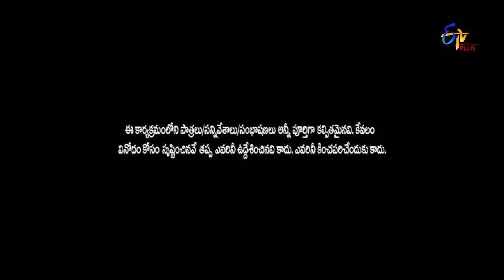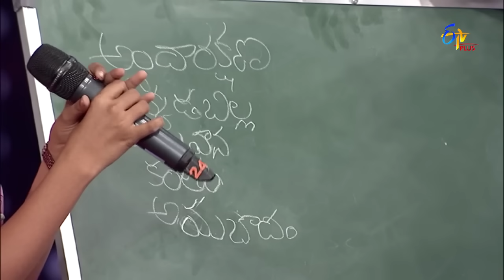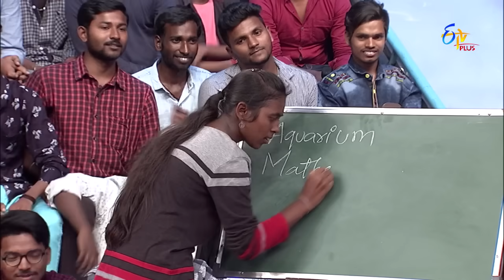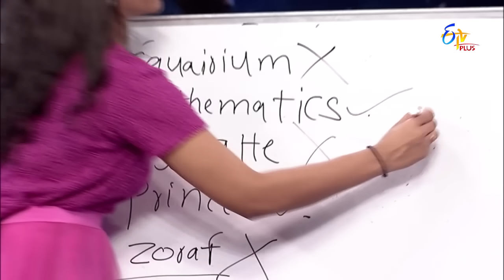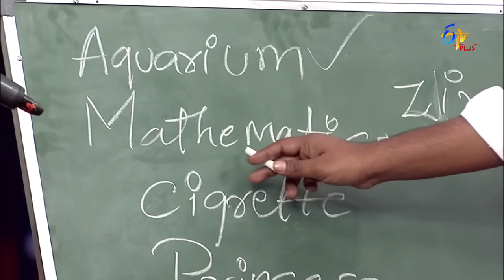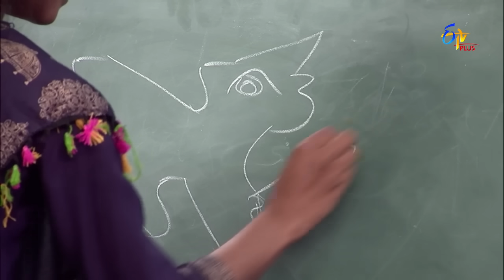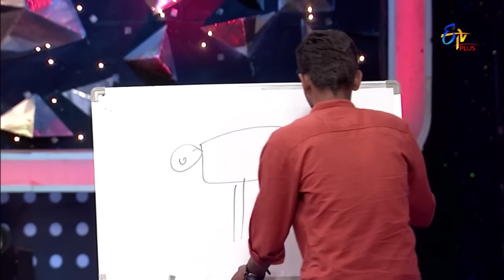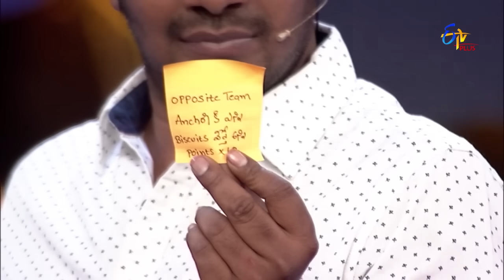Pove Pora | 25th May 2019 | Full Episode 97 | ETV Plus